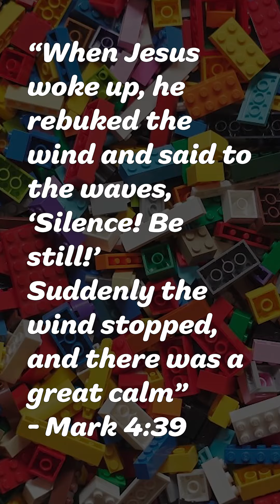Children's Worship - 2-21-2022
Storms are scary but with Jesus, even the fiercest storms can be calmed. Join Rev. Kera Watts as we discuss how to talk to your kids about the storms in their lives-be it literal storms or storms with friends or loved ones-and how with Jesus' help, storms can be calmed immediately.

How do you turn to Jesus in moments of patchy weather?